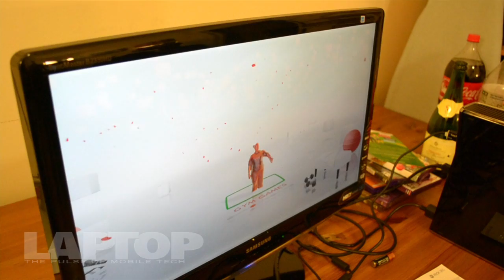Moving with the Kinect for XBox 360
We invited some friends over to try out the Kinect for XBox and found that, while fun and innovative, there are some drawbacks.